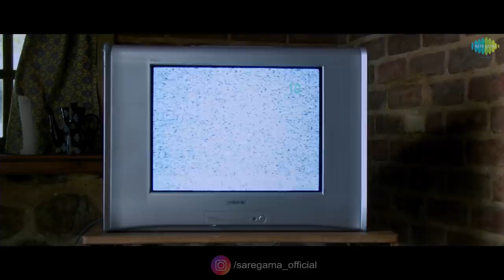Lisaa 3D Telugu Official Trailer | Anjali | Sam Jones | Yogi Babu | Santhosh Dhayanidhi | PG Muthiah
Here is the much awaited official trailer of  "Lisaa 3D" Telugu movie. Lisaa is a first Indian 3D stereoscopic film with horror elements, featuring Anjali, Sam Jones, Makarand Deshpande, Yogi Babu & Mime Gopi in pivotal roles directed by Raju Viswanath & Music composed by Santhosh Dhayanidhi.

Only on SAREGAMA TAMIL.

Movie Crew:

Movie Title: Lisaa 3D
Starring: Anjali, Makarand Deshpande, Yogi Babu, Brammanandham, Mime Gopi, Sam Jones, Saleema, Surekha Vani, Sabbita Roi & Kalyani Natarajan
Writer & Director: Raju Viswanath
Producer & DOP: PG Muthiah
Production Banner: PG Media Works
Editing: SN Fazil
Lyrics: Mani Amudhavan
Stunt: Stunner Sam
Choreography: Suresh
PRO: Nikil

Musicians Credits:

Electric Guitar - Joshmark
Arranged & Programmed by Santhosh Dhayanidhi
Additional Programming and Music Supervised by Sathish Priyan
Song recorded at AM Studios & John Studios, Chennai
Mixed & Mastered by Pradeep Menon @ AM Studios, Chennai

♪ Stream the Lisaa songs on your favorite Apps ♪